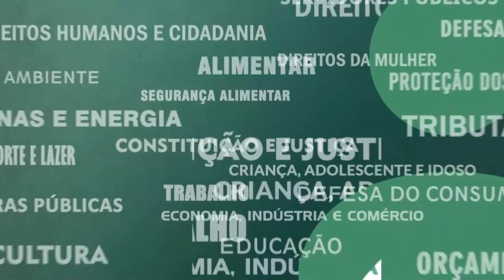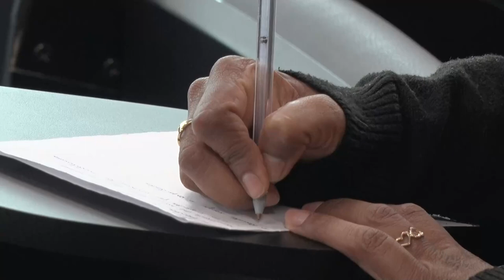Resumo Comissões - Com. Mulher - Violência Obstétrica